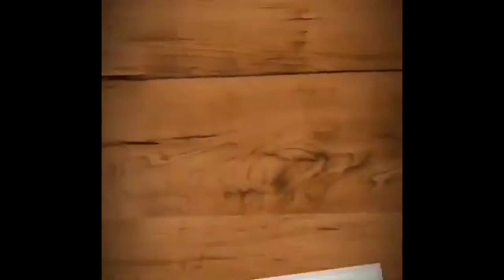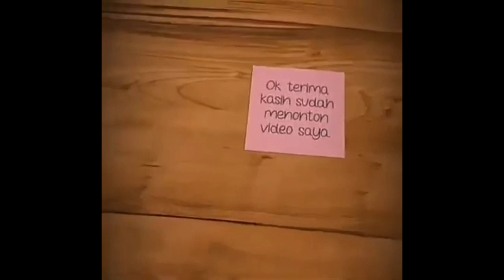Anji~Menunggu Kamu|Rendi WP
Anji~Menunggu Kamu